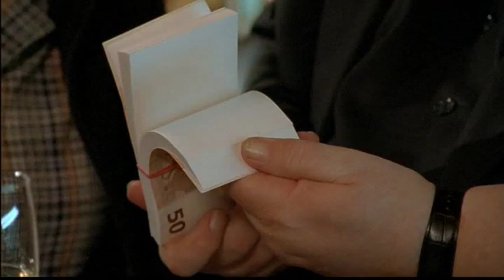Pidax - Der Dicke (2005-2011, TV-Serie)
Gregor Ehrenberg und seine Frau Christina führen eine gut gehende Anwaltspraxis fürs gehobene Klientel. Als sich das Paar privat überwirft, schmeißt Ehrenberg die Brocken hin und eröffnet eine kleine Kanzlei in Hamburg-Altona. Fortan kümmert er sich um die rechtlichen Sorgen der "kleinen Leute". Ihm zur Seite stehen seine Assistentin Yasmin und die Putzfrau Gudrun Kowalski.
Überaus erfolgreiche deutsche Anwaltsserie mit Dieter Pfaff in der Titelrolle, der auch die Hauptfigur mitkonzipierte.
Quelle: Pidax-DVD